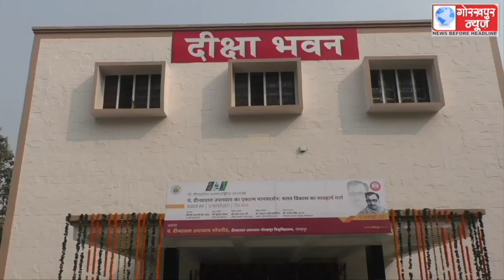20वीं सदी यूरोप की मगर 21वीं सदी होगी भारत की, बोले राम माधव, कहा, देश के हर नागरिक को बनना होगा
20वीं सदी यूरोप की मगर 21वीं सदी होगी भारत की,डीडीयू शोध पीठ द्वारा आयोजित तीन दिवसीय अंर्तराष्ट्रीय संगोष्ठी के दूसरे दिन बोले मुख्य अतिथि राम माधव, कहा, देश के हर नागरिक को बनना होगा स्टेक होल्डर, जल्द ही हम पांच ट्रिलियन इकाॅनोमी के लक्ष्य को कर लेंगे हासिल